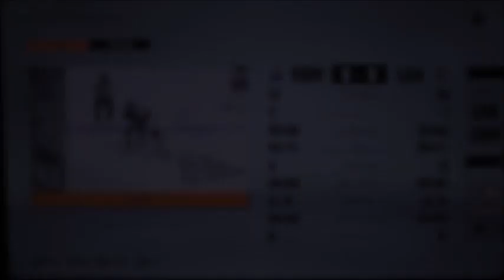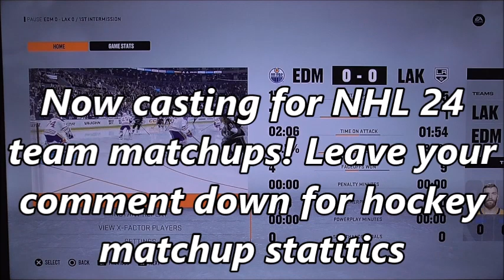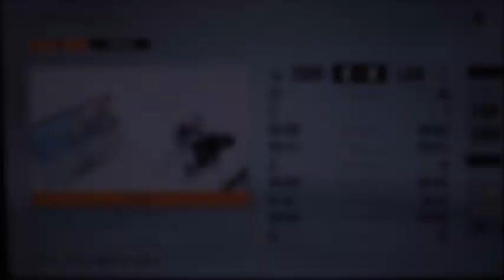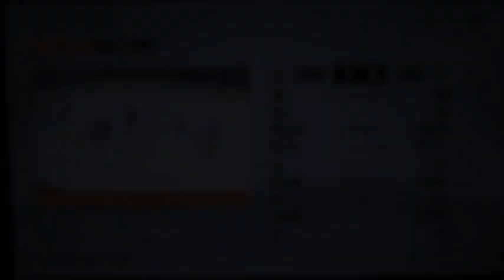Stanley Cup Playoffs Game 7 Oilers vs Kings